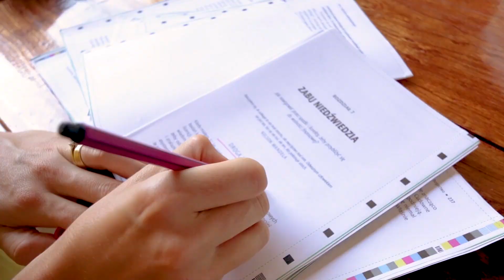Jak budować społecznosć w social mediach?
YouTube, Instagram, Facebook, LinkedIn to świetne narzędzia do komunikowania się ze swoją społecznością.

O działaniu w social mediach pisze GaryVaynerchuk w książkach "Ekonomia wdzięczności", "Crush it", "Zapytaj Gary'ego", czy "Przebij się".

W tym video wspominam o kilku radach Gary'ego:

02:06 Chciej BUDOWAĆ społeczność.
03:23 Rozmawiaj ze swoimi odbiorcami.
04:55 Słuchaj swoich odbiorców!
06:57 Edukuj swoją społeczność.
10:12 Poznawaj swoich klientów.